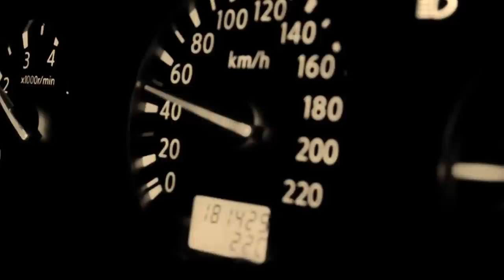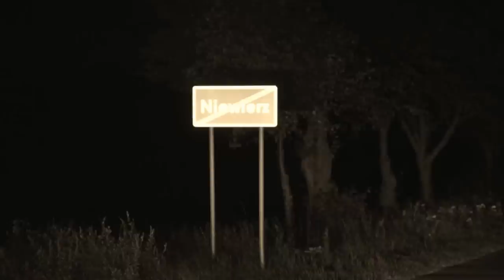Ks. Mateusz Szkudlarek - Dni nasze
Utwór powstał w skutek rozmyślania nad życiem i śmiercią...
Słowa i rap: Ks. Mateusz Szkudlarek
Teledysk by KUBALA :)